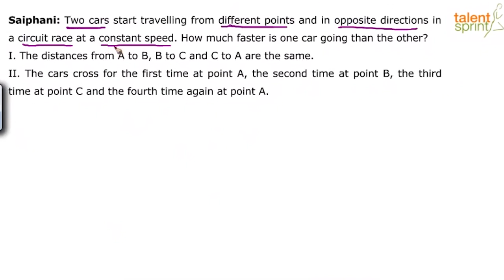Data Sufficiency | Advanced Example - 2 | TalentSprint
Subject: Quantitative Aptitude
Topic: Data Sufficiency
Sub-topic: Advanced Example - 2

Happy learning!